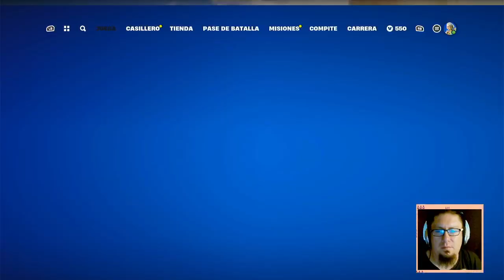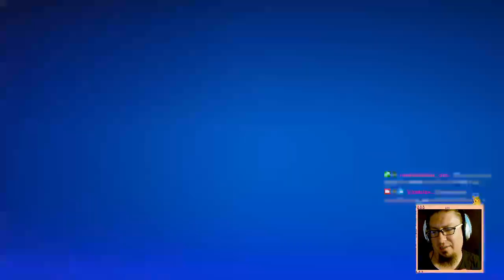Partidas locas con H3nry y The Kacheton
Nomás pasando el rato con los compas del chat y amigos del canal de twitch en Fortnite